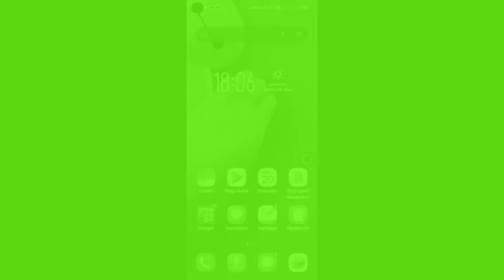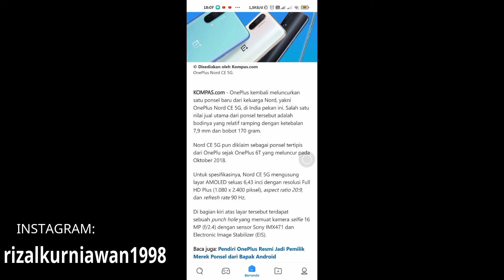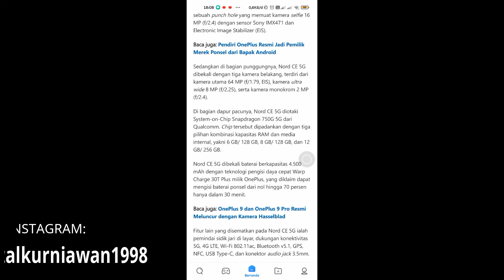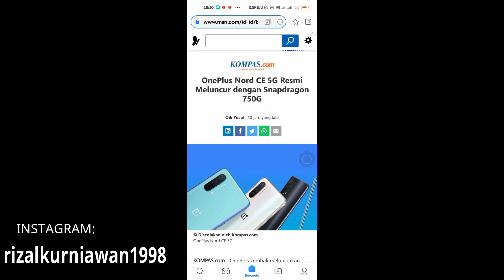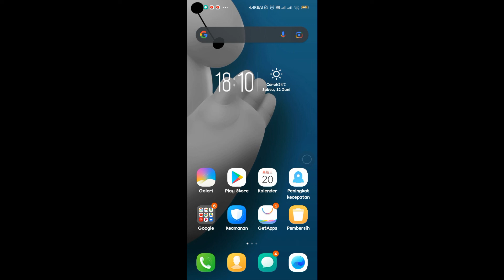Bocoran spesifikasi dan harga kisaran OnePlus Nord CE 5g terbaru 2021